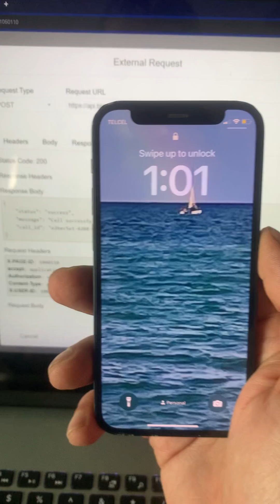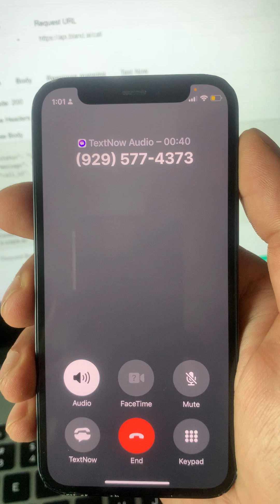Testing a GPT that does COLD OUTBOUND CALLING for you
GetLightFlow.com